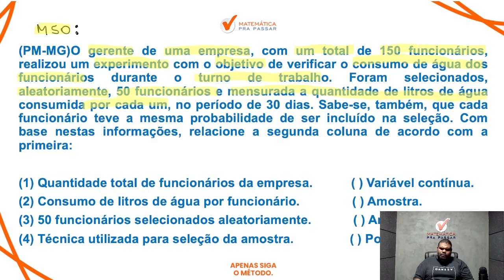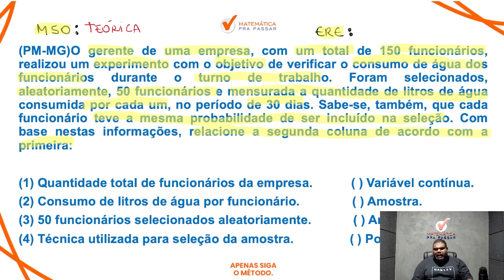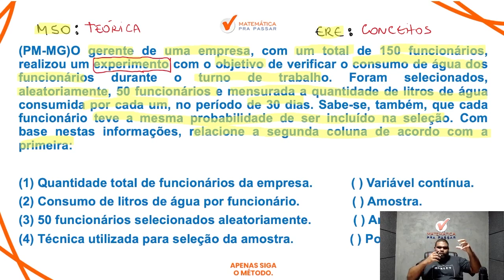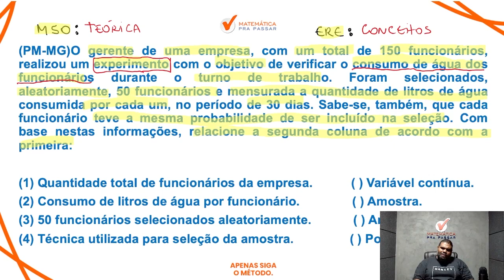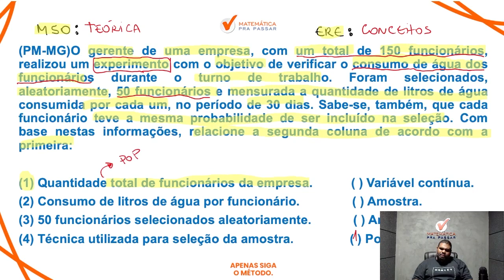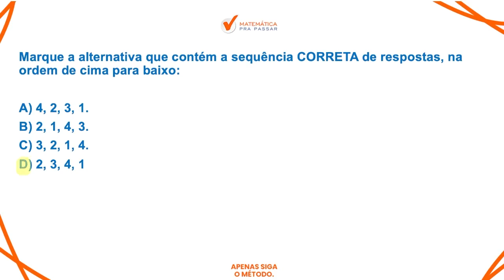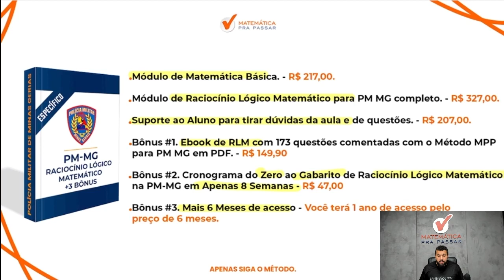Estatística para PMMG | Conceito de amostra e população ficou fácil